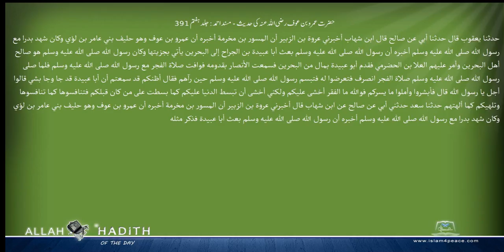حضرت عمروبن عوف رضی اللہ عنہ کی حدیث مسند احمد Musnad Ahmad Islam4Peace com